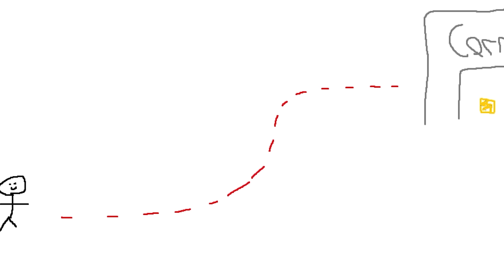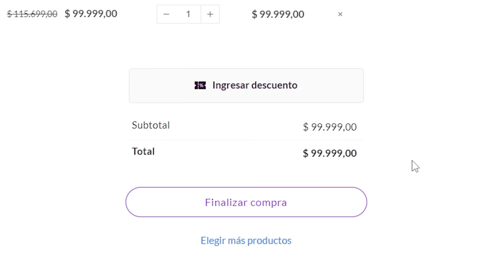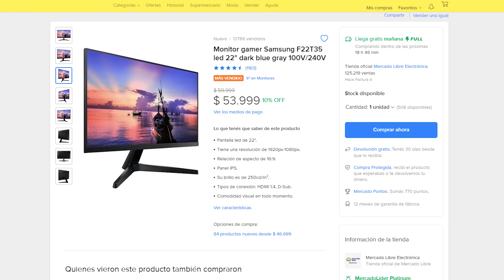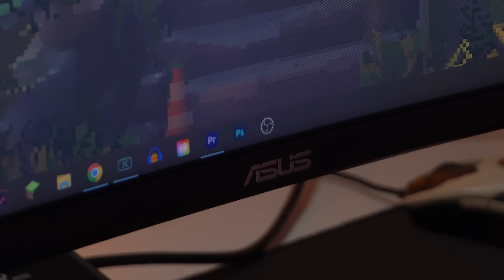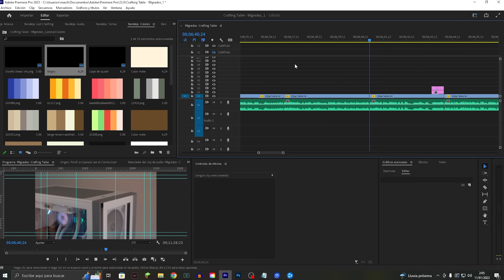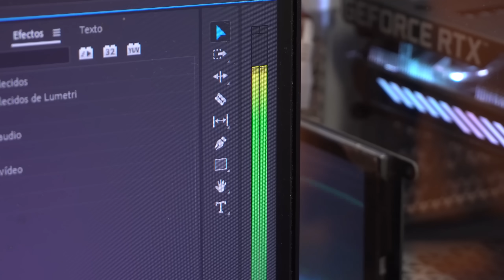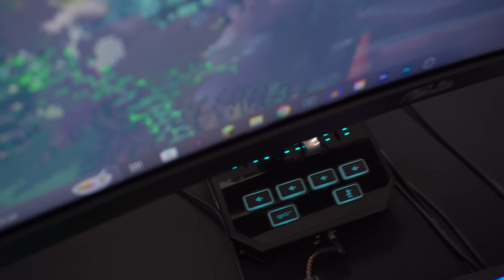ASÍ ES MI SETUP...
🍜Código 𝟗𝟖𝐠𝐫𝐚𝐝𝐨𝐬 en Shipin!

En este video les hago un room tour sobre mi setup de productividad para este 2023.